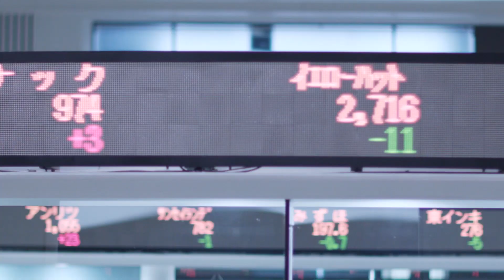【新規上場会社紹介】モイ（2022/4/27上場）（5031）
【2022年4月27日新規上場】モイ株式会社（5031）